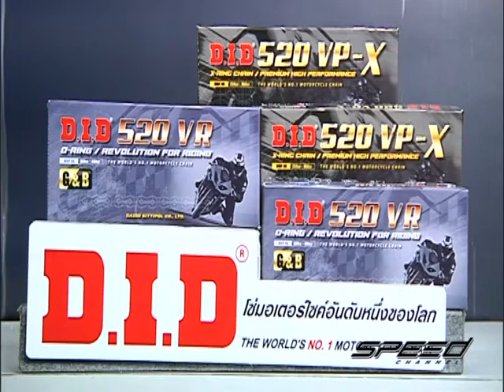Speed Rider OA 12 06 2017 B4